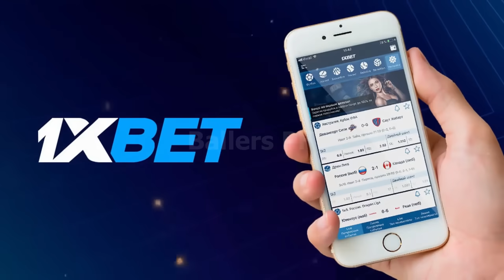MAGNOLIA SEMIS CLASSIC CALVIN ABUEVA PISIKALAN | OFTANA SIRA LARO | MAGNOLIA VS TNT HIGHLIGHTS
magnolia hotshots vs tnt quarter finals highlights classic calvin abueva pisikalan